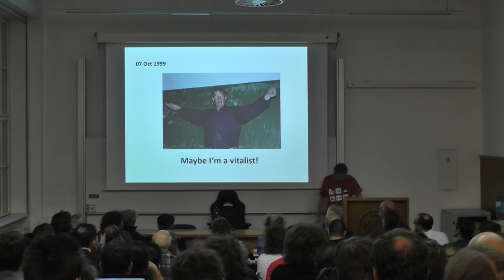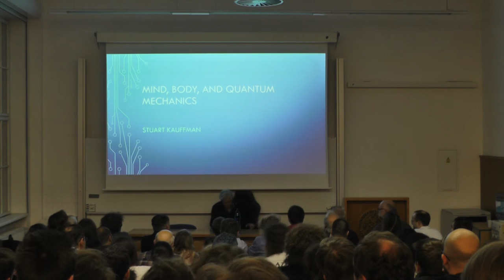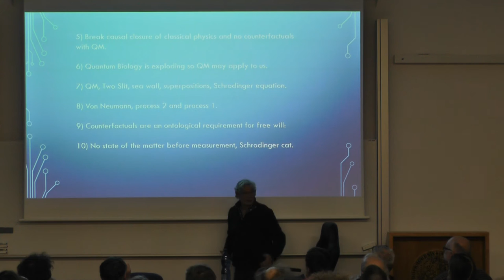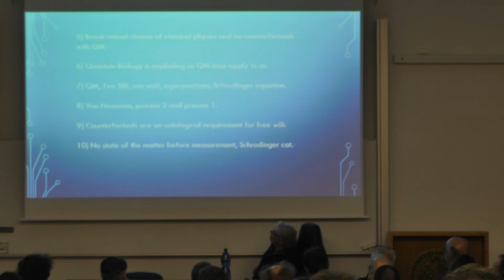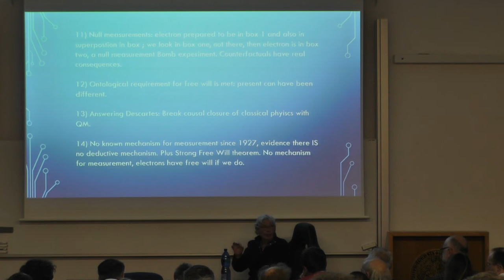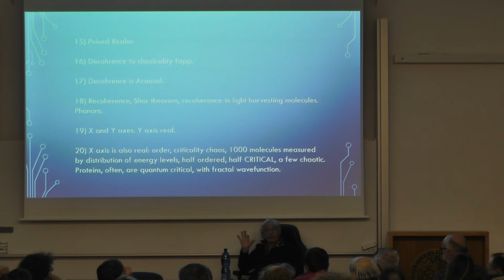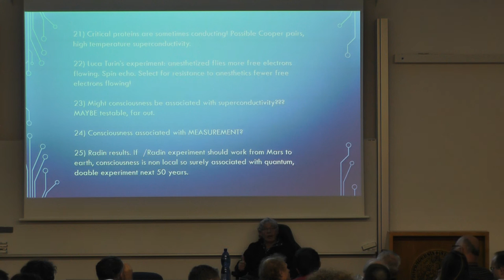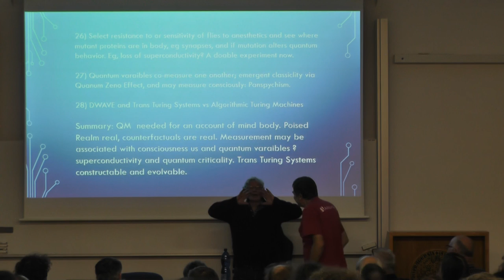Biologické čtvrtky ve Viničné; S. Kauffman: Mind, body, and quantum mechanics; přednáška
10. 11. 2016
Mind, body, and quantum mechanics.
Přednáška.

Pokud Vás zaujala některá z přednášek nebo Vám přijde zajímavá tematika evoluční biologie, parazitologie či psychologie, můžete se zúčastnit vzrušujících pokusů Laboratoře evoluční biologie formou internetových dotazníků na Neváhejte - pomůžete důležitému výzkumu a dozvíte se mnoho nejen o příslušných oborech, ale i sami o sobě! Pokud se Vám stránky budou líbit, není nic jednoduššího, než se stát členem Pokusných králíků na a třeba prostřednictvím stejnojmenné skupiny na facebooku dostávat nejnovější informace o chystaných projektech.